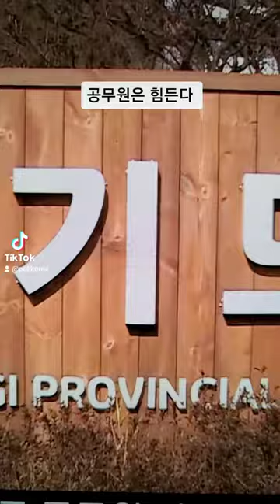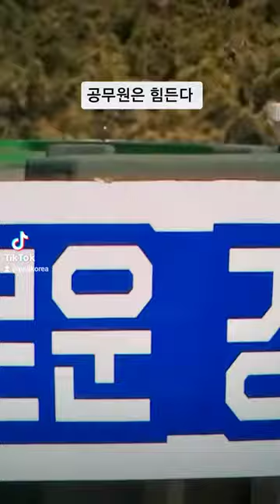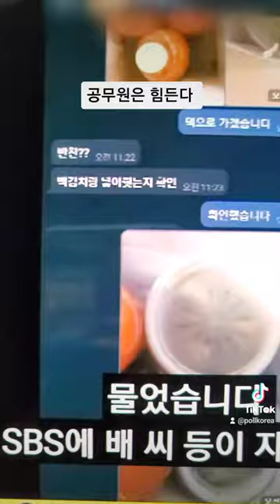대한민국 이래도 됩니까